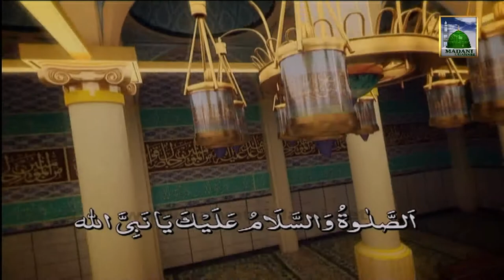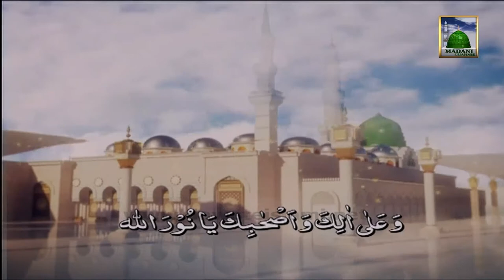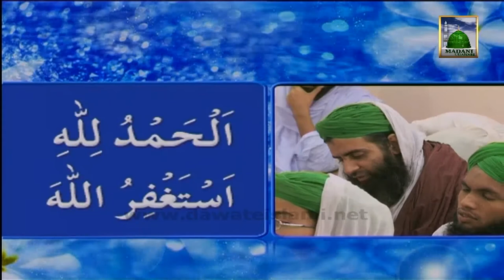Ameer e Ahle Sunnat Ke Madani Phool Ep#24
Ameer e Ahle Sunnat deliver Islamic Speech in Urdu in Program (Madani Pholon Ki Madani Mehak).